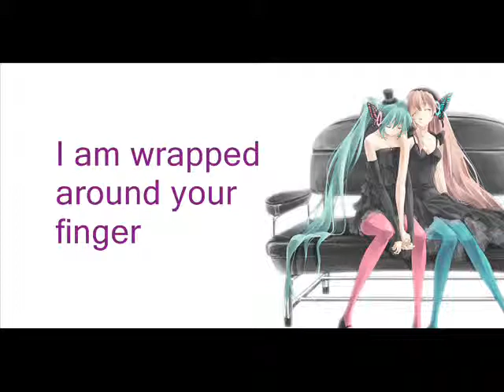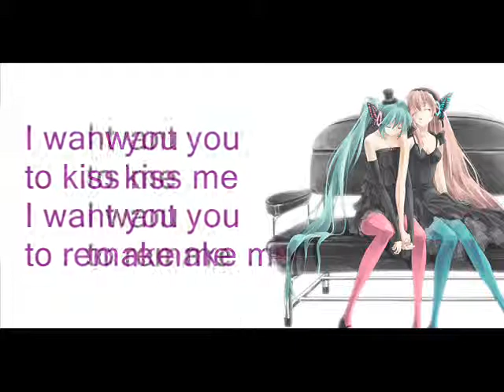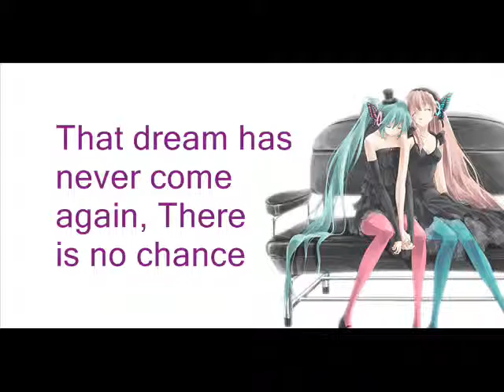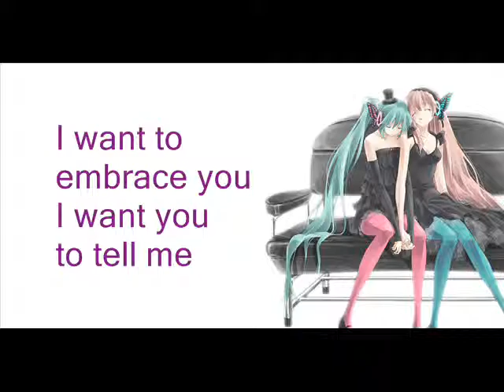Magnet (磁石) English Fandub + Subtitles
Want me to dub a song? Leave a request in the comments!

Note- In a duet, Purple is when they both sing, Blue is when Miku would sing, and Pink is when Luka would sing.